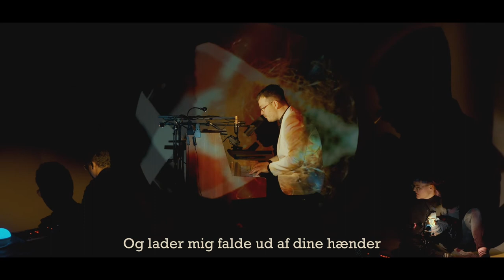Lasse Aagaard – Far vel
Instruktion: Lasse Aagaard & My Lambertsen
Scenografi og visuals: My Lambertsen
Fotografering og grade: Kristoffer Juel Poulsen

Produceret og mixet af: Lasse Aagaard & Nikolaj Nielsen
Lasse Aagaard: Sang, vokal, synths
Peter Kohlmetz Møller: Synths
Teknik: Nikolaj Nielsen

Mastering: Brian Mørk
Mei Hirschmann Bieber aka Hudsulten: Lyrisk supervision

Indspillet på Spillestedet Harders, Svendborg.
Udkommer på albummet "Farvel Tid" i efteråret, 2022.